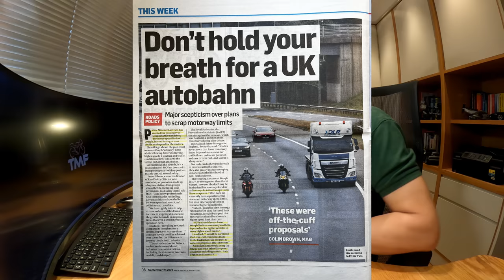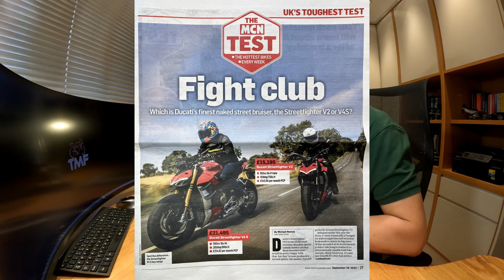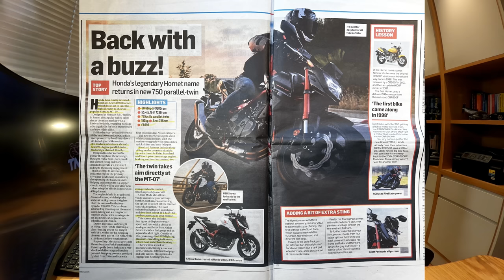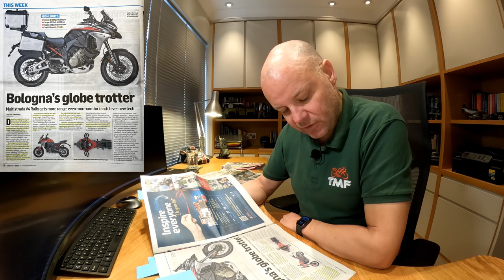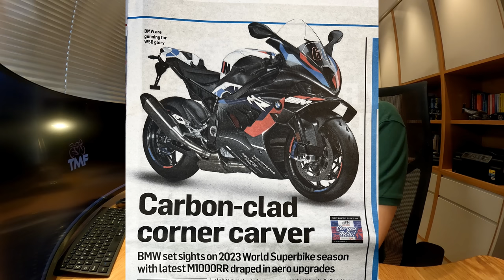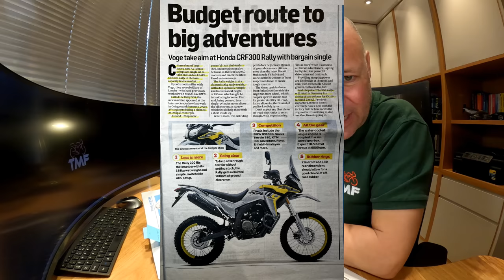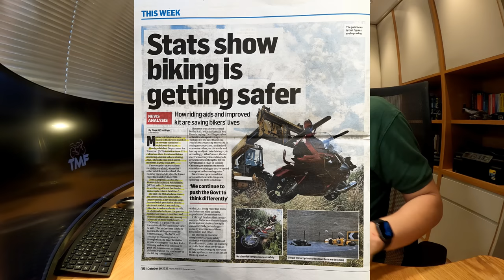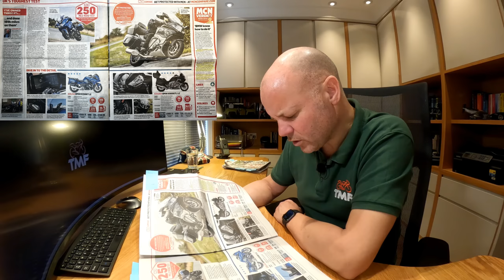Bike News Review - October 2022 4K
Bike News Review - October 2022 4K: In this month's "Bike News" I cover the New Mash X-Ride Trail, Ducati V4 streetfighter versus V2 Streetfighter, New Honda Hornet, Triumph Bond Special Edition Speed Triple RR, New Multistrada V4 Rally, New Suzuki Burgman Street125 EX, New BMW M1000RR, Voge Rally 300, Norton Atlas, New Norton Commando, BMW R1250 RT versus BMW K1600GT LE and much much more!

GoPro HD Hero 10 cameras
GoPro Media Mod for mic connection
GoPro Max Lens Mod for wider angle view
RODE Wireless Go dual channel radio mics